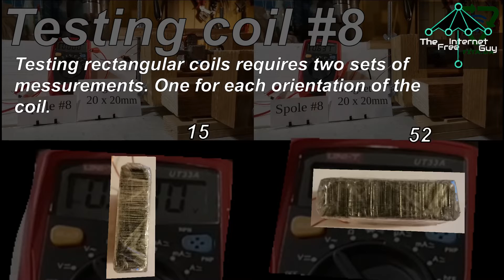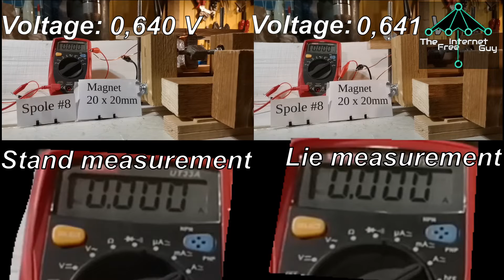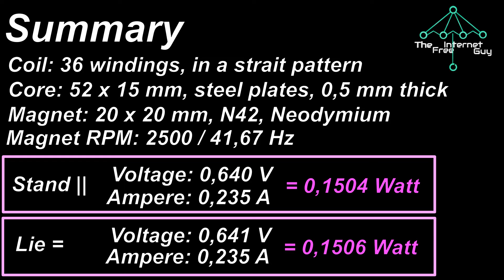Coil nr 8 with 36 windings - experiment with a 20 x 20 mm, 6 mm think N42 magnet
Coil nr 8 is tested with N42 magnet, dimensions: 20 x 20 mm.
It has 36 windings, wound in a orderly manner.
The core is 0 mm in steel.
The coil is wound with 2 layers.
The coil is about 24.8 mm long.
Measurements:
  Voltage: 0.641 V
  Ampere:  0.235 A
  Watts:   0.411 W (calculated)